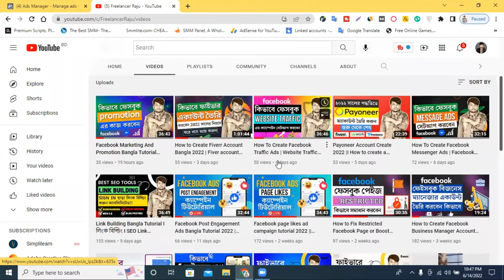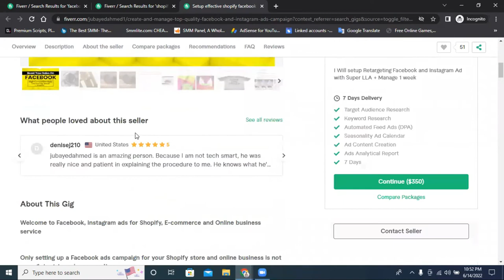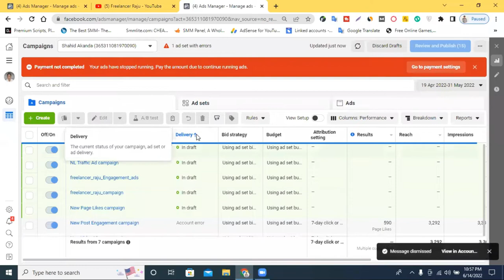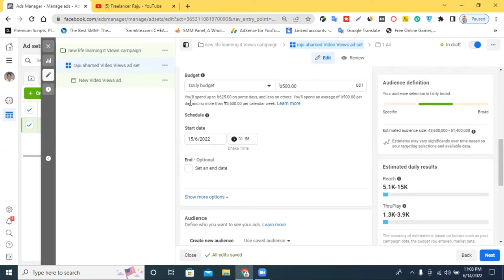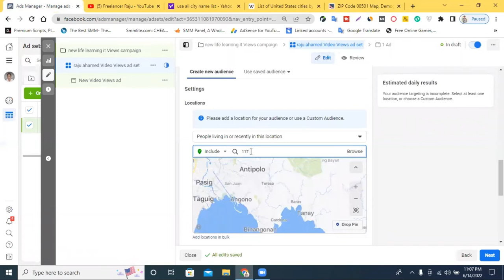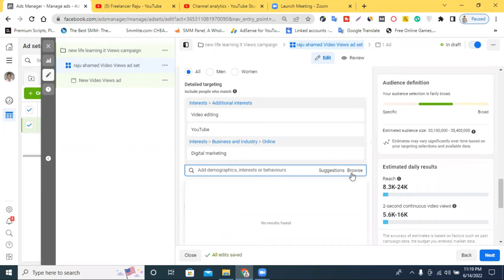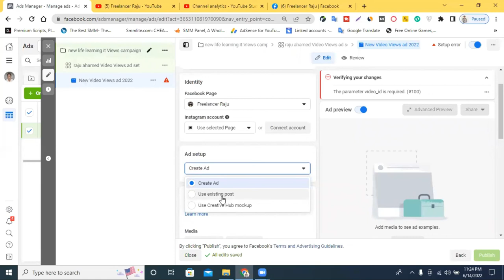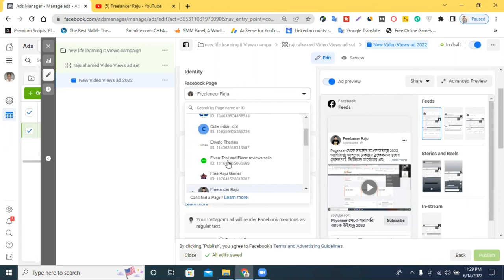How to Create a Video Views Facebook Ads Campaign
How to Create a Video Views Facebook Ads Campaign | Facebook Video Views Ads